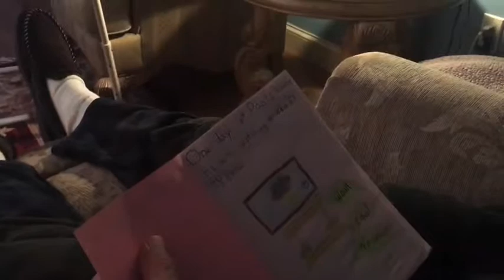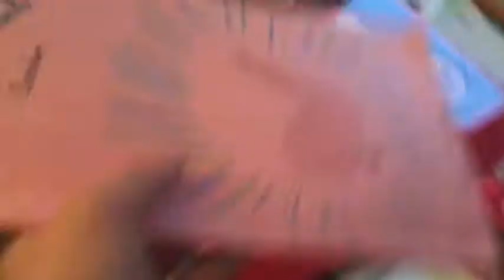# Torturing Poof| Poofalo S1 E10